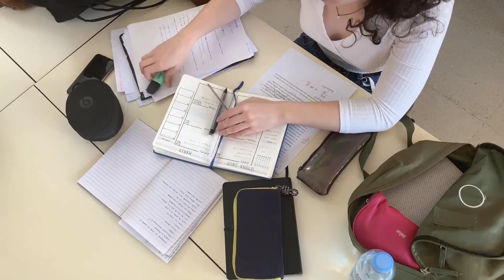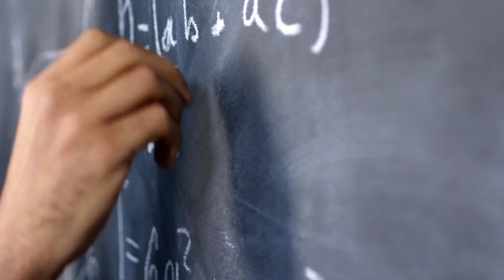Why you have to Always make a Sacrifice to get Something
The one thing I noticed again and again is that most people want to eat their cake and still have it. Most people want to make easy decisions and still have success. Most people want to do what is easy and still get a good result, Most people want to go to heaven but they don't want to die.

You have to give up something to get something. Now look at the seed of any plant, we need those seeds to grow and reproduce hundreds of their kind but what do we do to achieve that. We bury the seed and let the seed die it's only when the seed dies that it can germinate and produce in multiple fold. It's only when you die you can live grow and reproduce. It's only when you die to pleasure you can have the real pleasure. It's only when you die to the entertainment that you'll have real entertainment. It's only when you die today, you can have tomorrow.

Success and failure are habits. Unike most habits it's highly addictive. Because success or failure is a habit, People who know how to successfully continue to succeed while people who don't know how to successfully continue failing.

Formula for my life. And the formula goes like ‘Know what you want specifically, Identify what you have to sacrifice for what you want and be willing to make those sacrifices.’
Planning my financial future as a young adult I knew what I wanted. I wanted to have enough money to stop worrying about money. After identifing what I wanted then I chose my battles. I knew I would have to sacrifice many things and I was willing to bury my body so that it can die, germinate and reproduce.

Most people think that they are weak and can't do difficult things but that's not true. The reason why you think you can't do difficult things is that you lack the motivation to do difficult things. Yes the difference between a soldier and a civilian is the motivation. The difference between those who take tough decisions and discipline themselves and those who are fearful is motivation.

0:00 Introduction
1:23 Learn from the Seed
4:52 Success and failure are habits.
5:17 Formula of my life
6:38 Motivation

Thank you very much for watching our videos we like to give you another interesting video for you to enjoy next, but before then our team will be very happy if you can like the video and share it with your friends on social media.
We share with you solid advice, strategies and plans from most Successful Investors of our time, Backed by their results and successes. To help you achieve your financial goal and be financially free.

Recommended Videos:

How to Achieve in 1 year what Most People will Achieve in 5 to 10 years(Latest Hit)